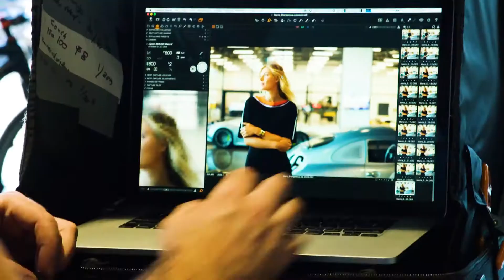QuickClipsHQ - Maria Sharapova Porsche Photoshoot BTS